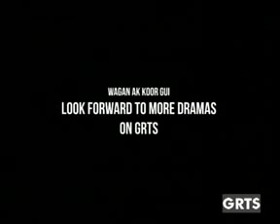GRTS 06 08 2013 2140 GMT